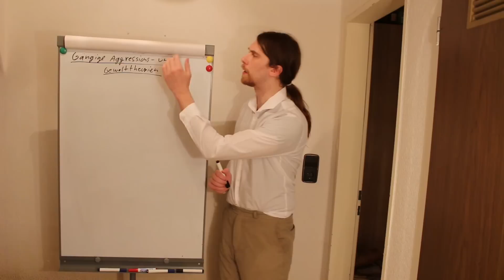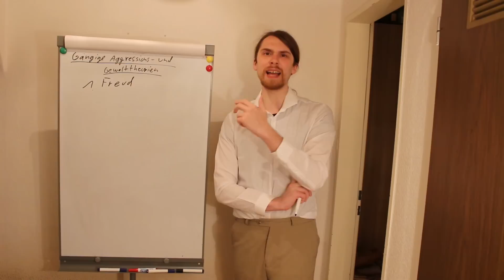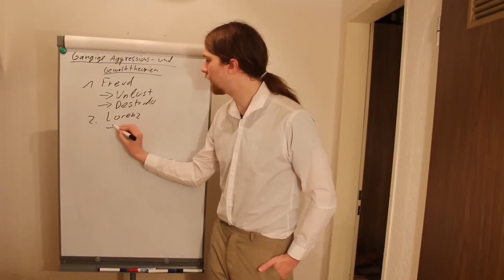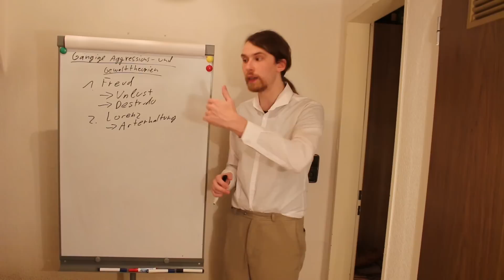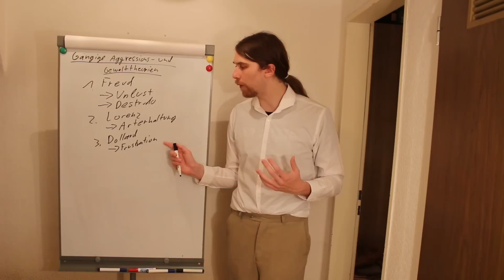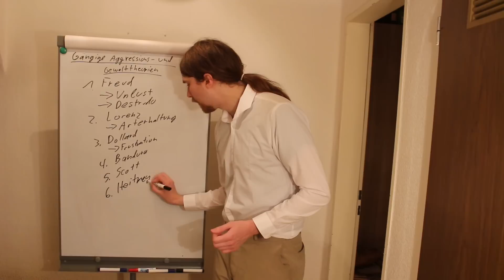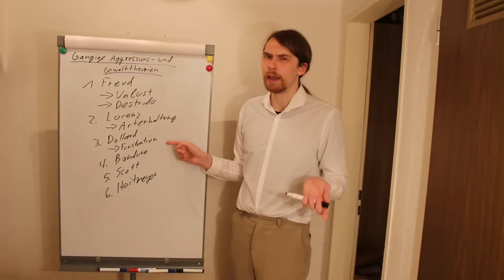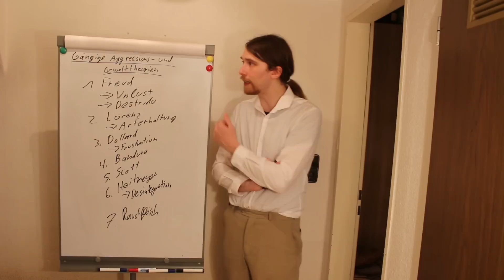Aggressions- und Gewalttheorien (Überblick) - Psychologie/ Pädagogik/ EW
1. Ich reagiere nicht mehr auf Kommentare, nur auf Mails!
2. Der Betreff in der Mail ist nicht so wichtig.Ich freue mich aber über einen passenden Betreff.
3. Nette Begrüßung in der Mail!
4. Schildert euer Anliegen genau: Wo liegt das Problem exakt? Um welches Thema geht es? Wie schnell erwartet ihr eine Antwort?...
5. Nette Verabschiedung.
6. Die Antwort kann mehrere Tage dauern. Wenn ihr euch an die vorherigen Punkte gehalten habt, so werdet ihr vermutlich zügig eine Antwort bekommen. Es kann allerdings auch mal passieren, dass eure Mail untergeht. Schickt mir dann einfach noch einmal eine Kopie der Mail :-).
7. Die Antwort erfolgt als Mail oder in Form eines Videos. Also behaltet den Channel im Auge. Wird ein Video als Antwort gedreht, so werdet ihr vermutlich nicht per Mail benachrichtigt werden.
8. Freut euch über die Antwort (wenn alle Kriterien erfüllt sind UND die Frage nicht zu umfangreich ist) :-)

Ich verlinke häufig auf externe Seite oder verweise auf andere Literatur/ Medien, um Möglichkeiten zu bieten, sich vertiefend mit den Inhalten zu beschäftigen. Auf die Inhalte dieser externen Seiten und Medien habe ich leider keinen Einfluss und eine permanente Kontrolle der verlinkten Seiten/ Medien ist nicht zumutbar. Sollten hier Rechtsverletzungen bekannt werden, so werde ich die Links/ Verweise umgehend entfernen.

Storck, C. (2014). Erziehungswissenschaft. Entwicklung, Sozialisation und Identität. Normen und Ziele in der Erziehung. Zentralabitur ab 2014. ABITUR-TRAINING. NRW.